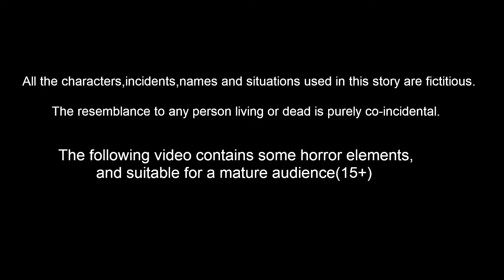ಗುಬ್ಬಚ್ಚಿ ದ್ರಾಕ್ಷಿ ಬೆಳೆ | Kannada Stories | Stories in Kannada | Kannada Kathe | Lucy Tv Kannada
ಗುಬ್ಬಚ್ಚಿ ದ್ರಾಕ್ಷಿ ಬೆಳೆ | Kannada Moral Stories | Kannada Stories | Kannada Kathe | FairyTales | Lucy Tv Kannada | Bedtime Dreams

Stories are featured charecter :
Dora Gubbacci
Tuni  Gubbacci